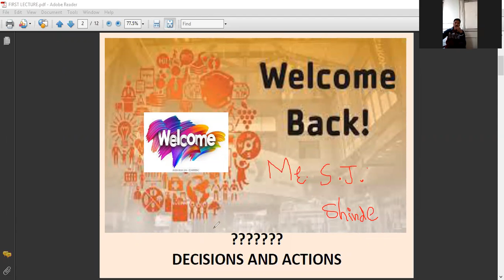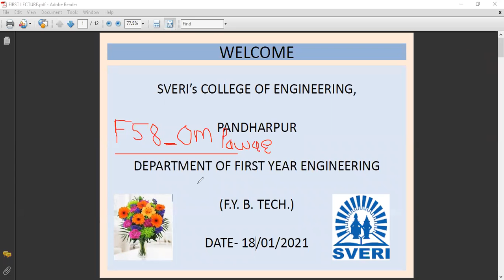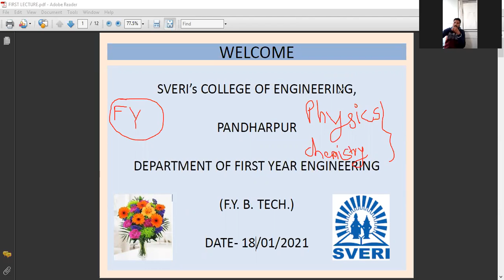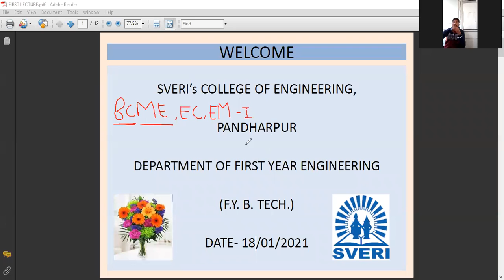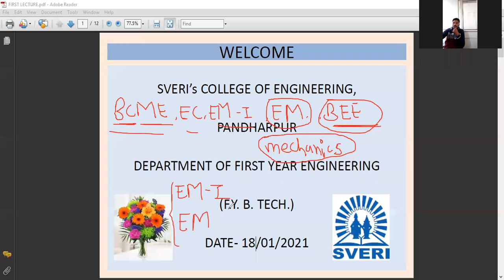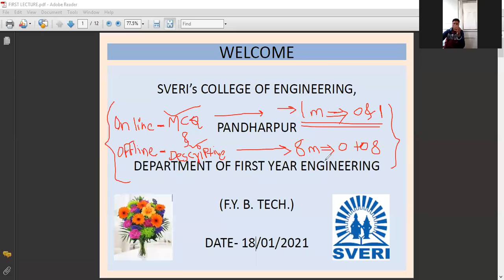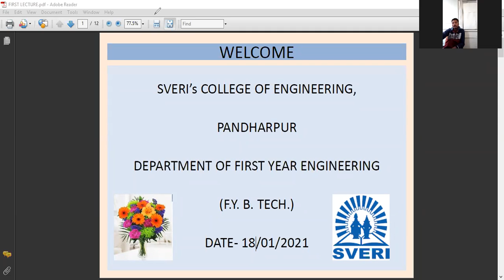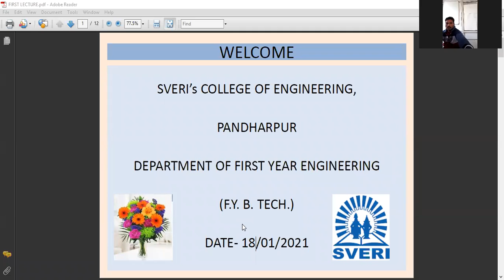EM DIV F INTRODUCTION